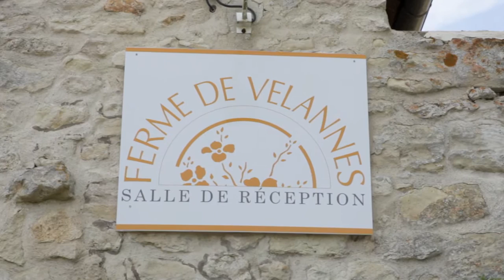ferme de Velannes visite virtuelle 360°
Située à Épône dans les Yvelines, la Ferme de Velannes, salle de réception pour cérémonies privées et professionnelles, particulièrement bien adaptée pour les cérémonies de mariages, fêtes d'anniversaire, baptêmes,  rassemblement de famille ou entre amis, saura vous séduire par son charme authentique. Cette demeure familiale située dans un cadre bucolique et champêtre vous assure un dépaysement total à seulement 25 minutes de Paris. Deux espaces sont à votre disposition: Salle dite "cocktail", ambiancée d'une cheminée de caractère pouvant accueillir 60 personnes assises et 100 personnes pour un cocktail Salle de réception, ornée de pierre et de poutres apparentes, pouvant accueillir 130 personnes assises et 200 personnes pour un cocktail dînatoire Venez découvrir la ferme de Velannes ainsi que ses jardins fleuris...